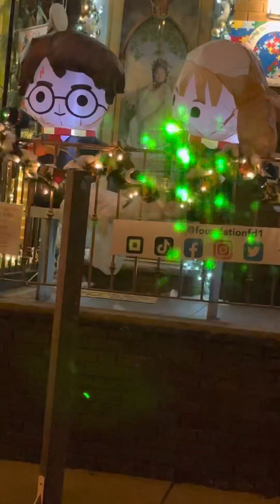Disney on Ice 2022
We did our tradition going to Disney in Ice. My 5year old daughter has such a BIG imagination, obsession with Disney princesses and really loves reacting parts to a movie. My 5 year old is autistic and loves to script verbiage from her favorite movie scene. Disney princesses are my my 5year olds hero, but my daughter is real life Disney princess and hero. We also did The Miracle on South 13th Street. If you live in Philly or the surrounding area, you might of heard this or have drove through during the holiday. *I also request to not judge my filming skills or editing. I am so new at this and trying to figure how to edit and upload. Any negative or hard comments will be deleted reported/blocked. I’m all about positivity and words of encouragement. Please send me tips, programs or anything that can help me! Thank you!